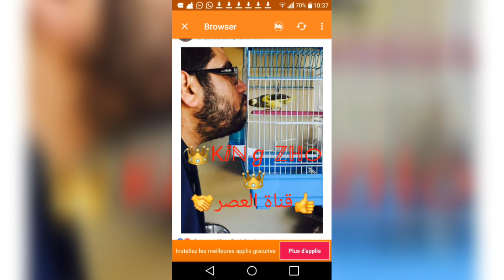طريقة تأكيل فراخ الناتج عن تزاوج ذكر الحسون وأنتى الكناري